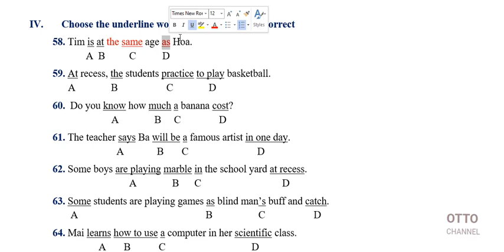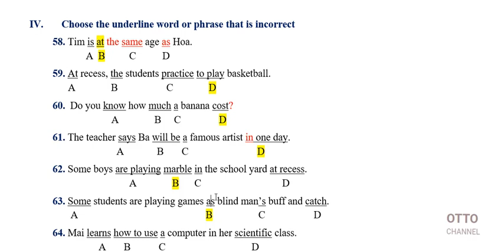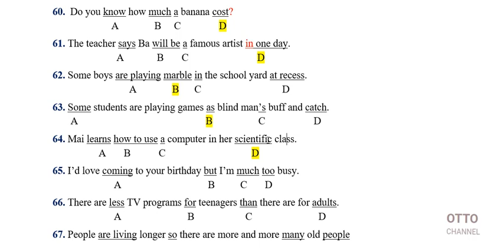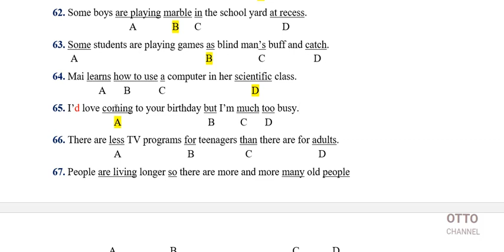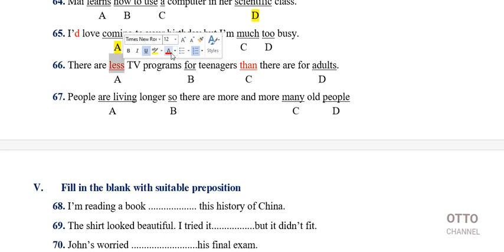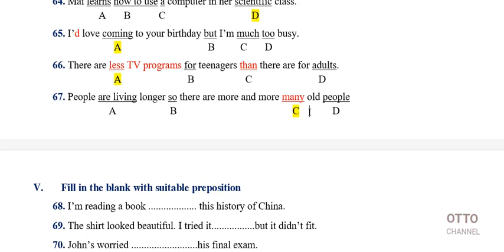Đề Thi Chọn Học Sinh Giỏi Tiếng Anh Lớp 6 - Video 5/12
+ Đề Thi Hoc Sinh Gioi Lop 6 Mon Tieng Anh